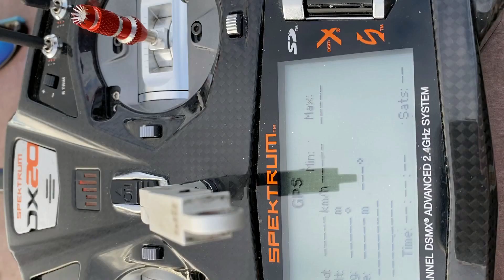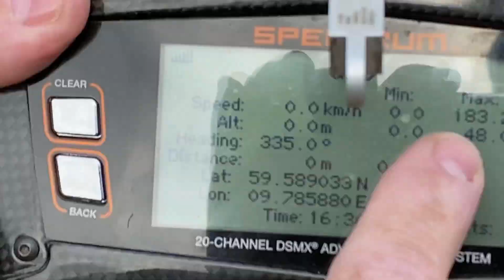TELEMETRY SPEED TEST FW GRIPEN TURBINE PART 2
The most asked questions when they see your turbine plane is
How fast is it
is it expensive
So here is result off the speed test with telemetry.